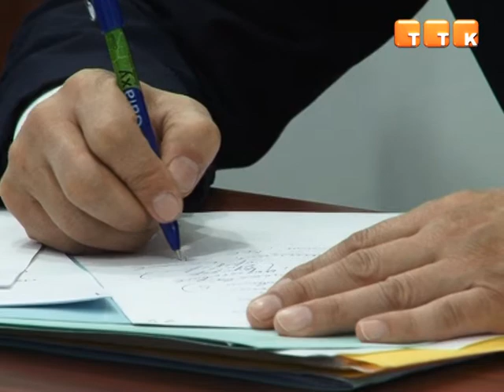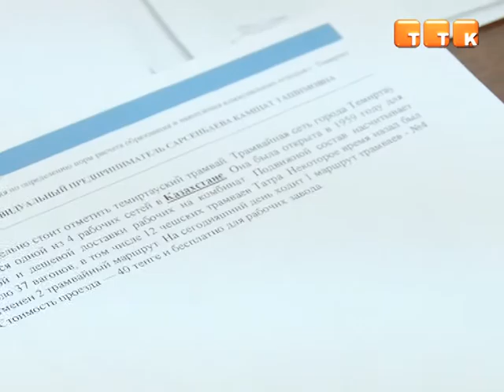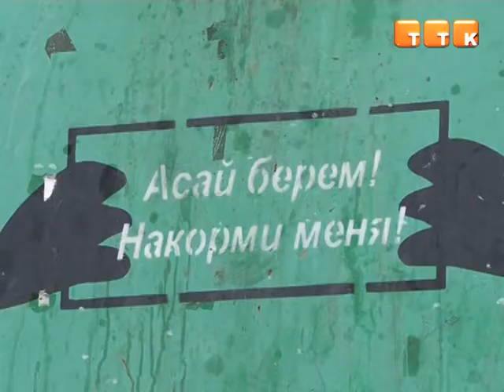Вывоз мусора подорожает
Результаты проведённых исследований показали, что горожане выбрасывают мусора больше, чем предусмотрено ранее утверждённой нормой. Потому в городе  намерены принять новую норму накопления бытовых отходов, а это значит, что платить за вывоз мусора придется больше.